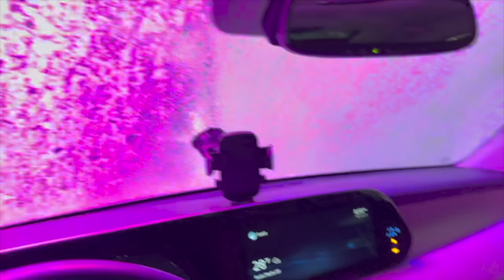My Dog Died. I Didn't Get to Say Goodbye.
CODE: RACHELFIT10